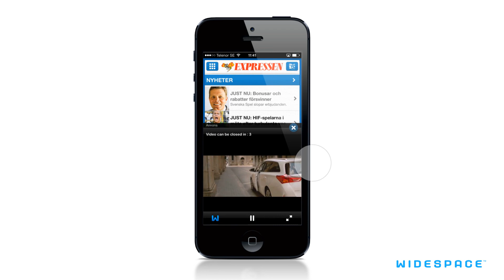Swipe 3D x3, -Video- -Store Locator - Toyota - SE